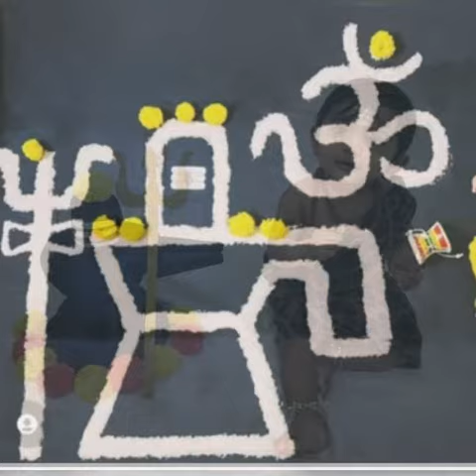Mahashivratri theme baby photoshoot idea|महाशिवरात्री theme Baby PhotoShoot Ideas|baby photography